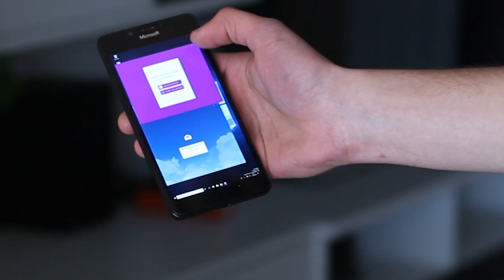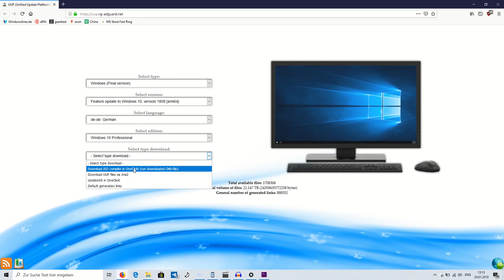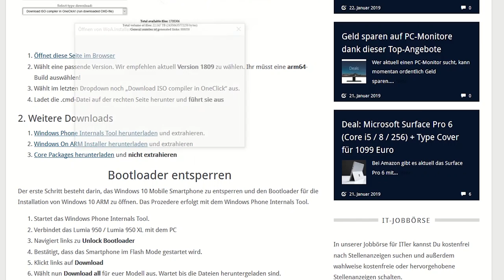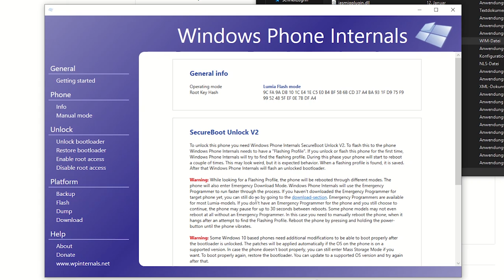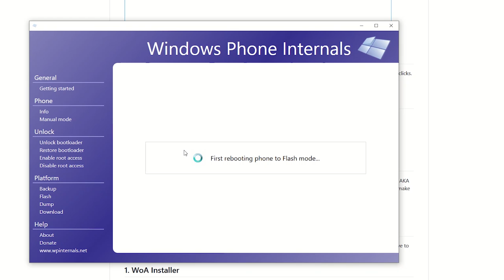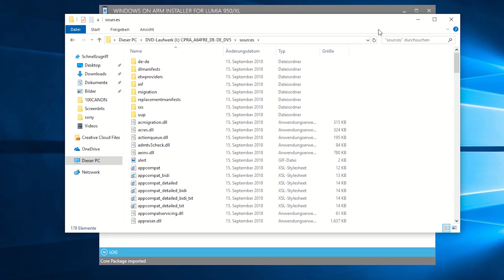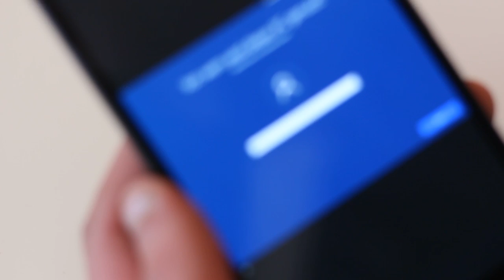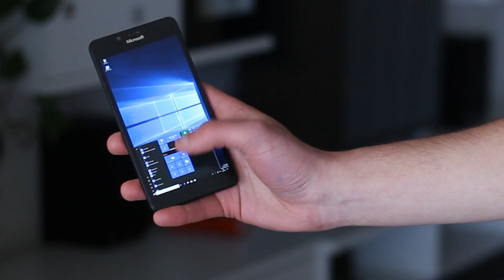Tutorial: Windows 10 ARM auf Lumia 950 XL installieren (Anleitung)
In diesem Video zeigen wir euch Schritt für Schritt, wie ihr Windows 10 ARM auf Lumia 950 und Lumia 950 XL Geräte installieren könnt.

❤ Spendet hier ❤